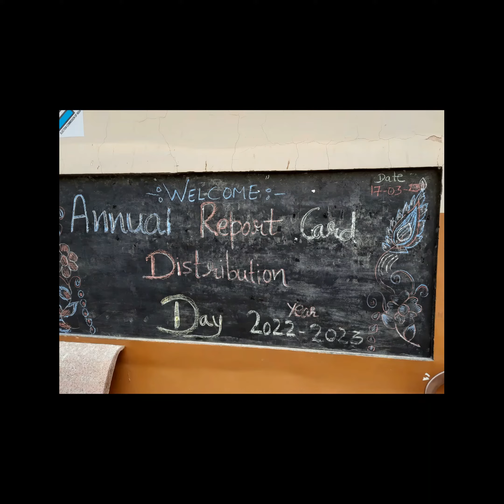Annual Result Day 2023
Baba Thakur Das Inter College Lucknow